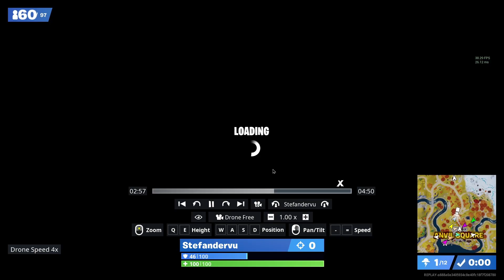FORTNITE RANKED!? - Fortnite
Sorry if you can't comment it's a glitch.